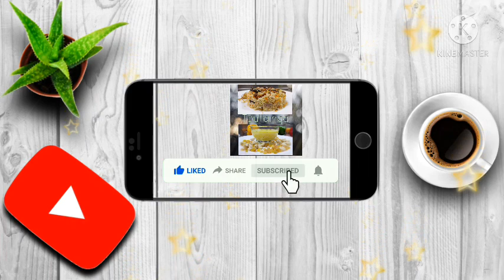iftar fruits custard and lime cucumber juice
🤭💞👍my song🎤